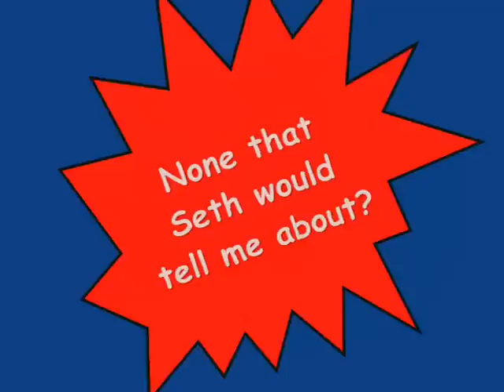Scary boys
Music clip with grandsons